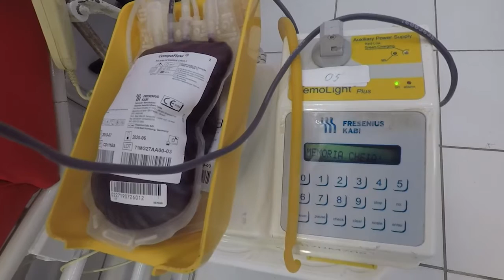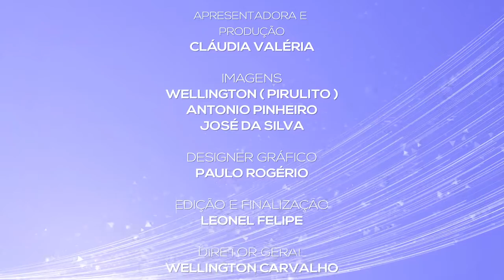PROGRAMA OOPS NOTÍCIAS ( 26/04/2019 )